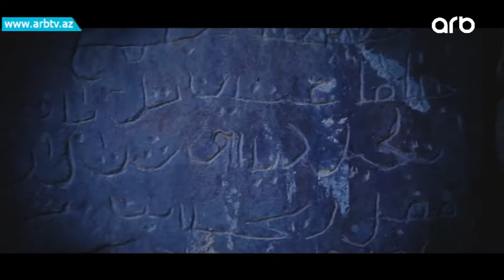Xınalıq (Senedli film)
Quba Xınalıq sənədli film